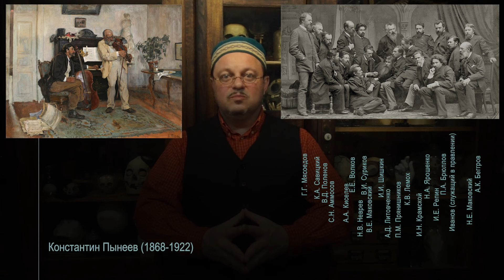Художник и деньги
О художнике как о профессии, где картина - продукт и товар. О возможностях и вариантах заработка живописцев со времен Возрождения до начала XX века (искусствовед Михаил Денисов)